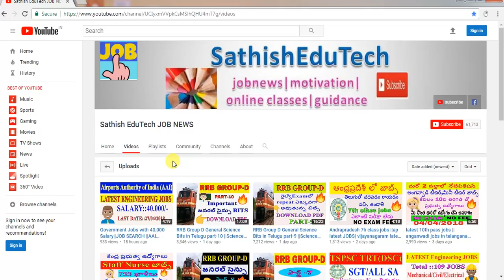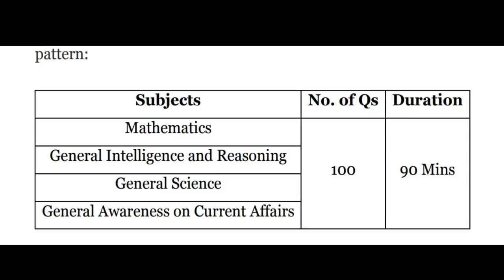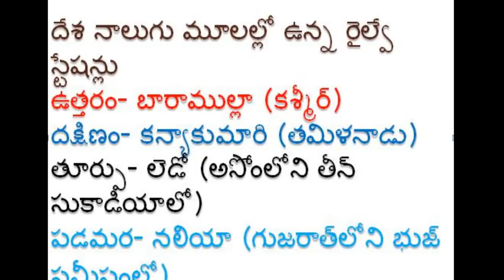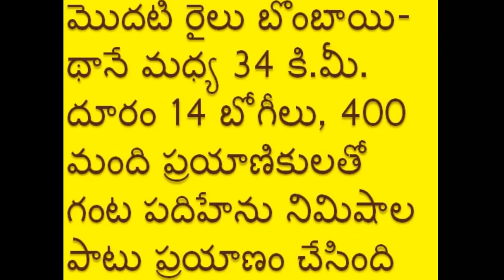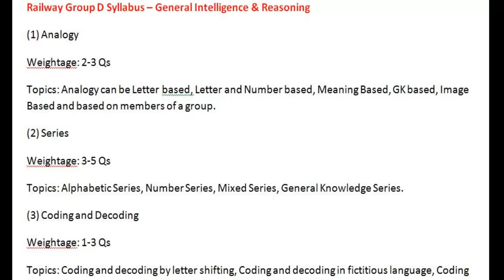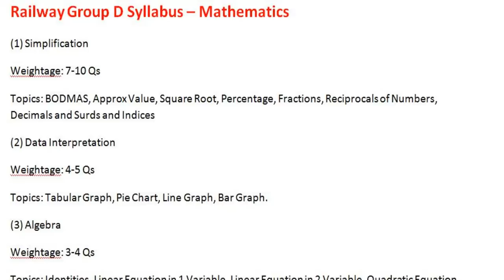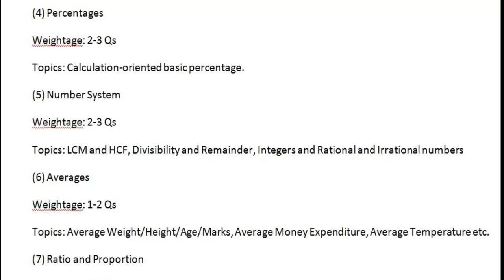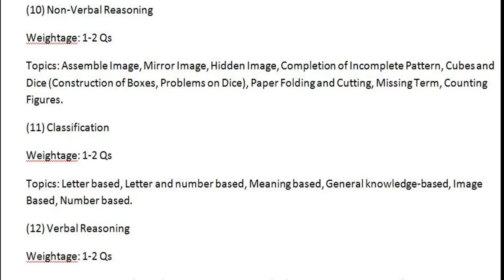RRB Group D/alp preparation Plan ||how to prepare rrb exam in telugu || RRB Exam Preparation Tips